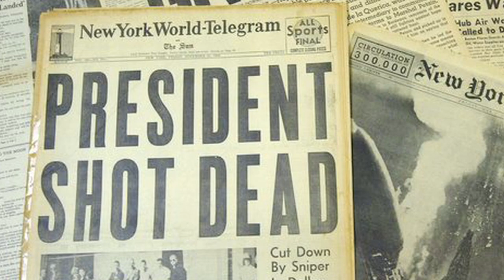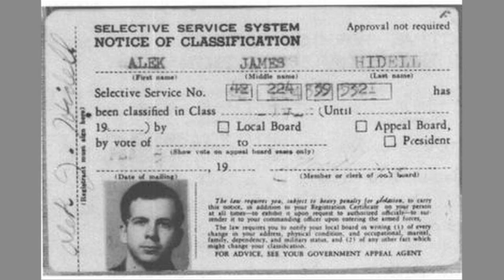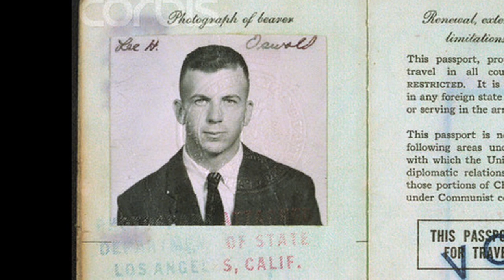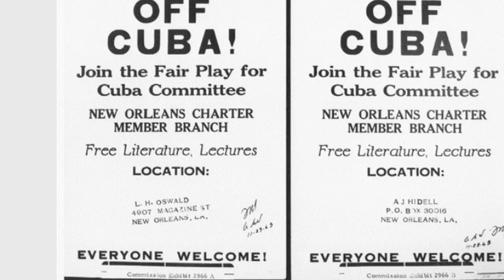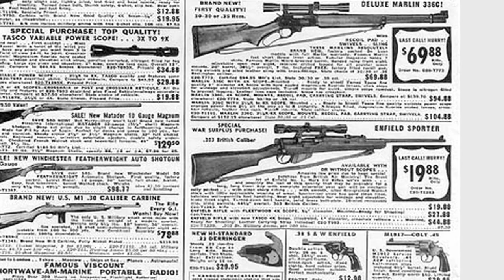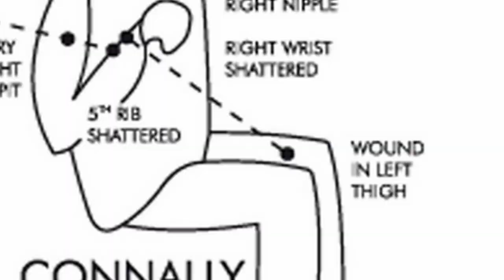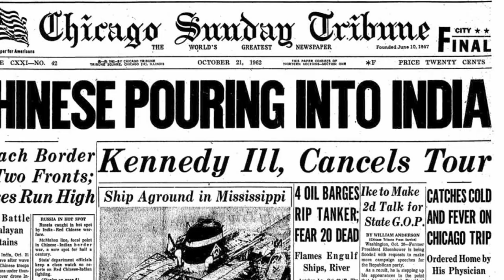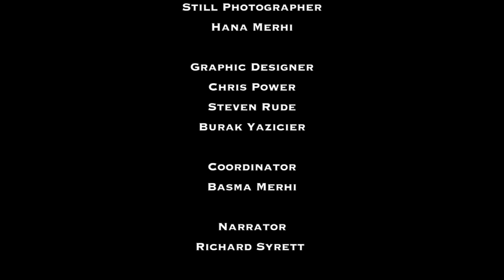Was JFK's Assassination A Coup D'état | The Conspiracy Show | Documentary Central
JFK

Richard meets with some prominent JFK assassination researchers who assert that the November 1963 murder of President John F. Kennedy was nothing less than a coup d'état orchestrated by a powerful cabal inside the military industrial complex.